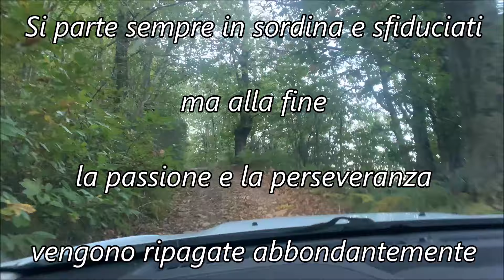FUNGHI PORCINI - 29 settembre 2024 - Alta Garfagnana - La selva continua a offrire ottimi frutti.